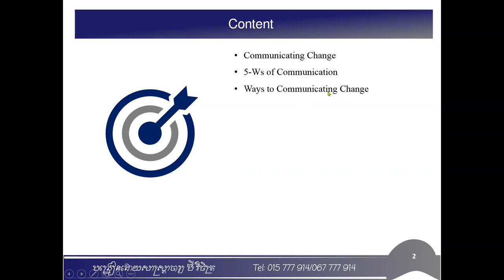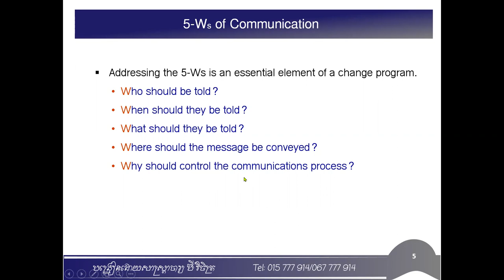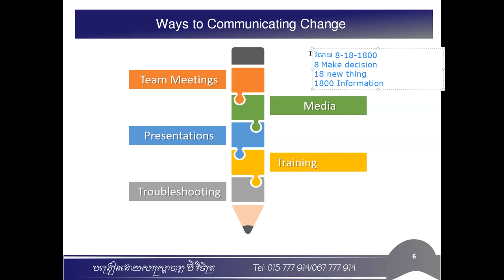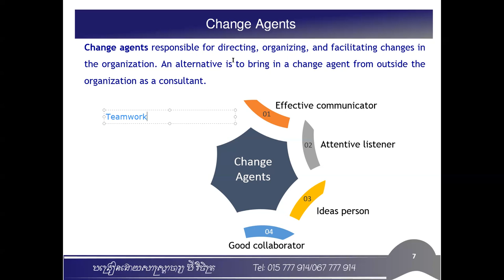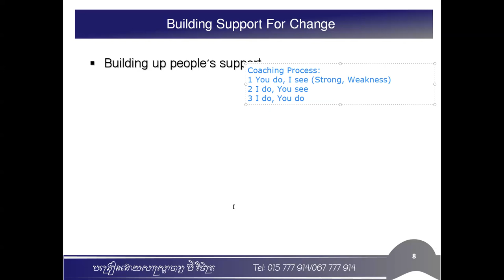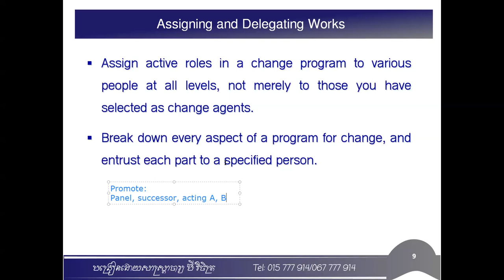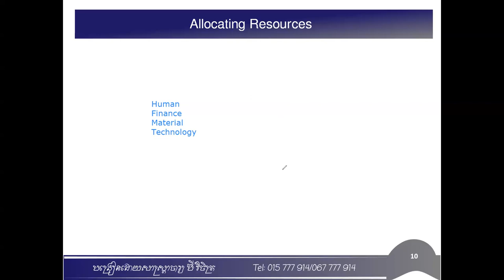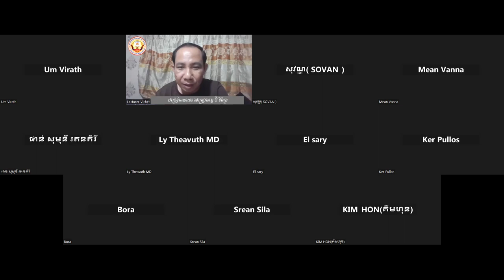Chapter 4 Implementing Change (Part 1)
Contents:
Communicating Change
5-Ws of Communication
Ways to Communicating Change
Change Agents
Building Support For Change
Assigning and Delegating Works
Allocating Resources